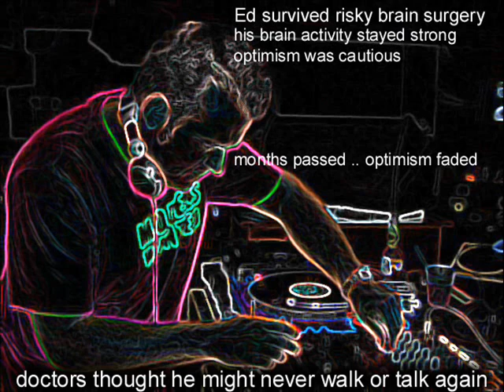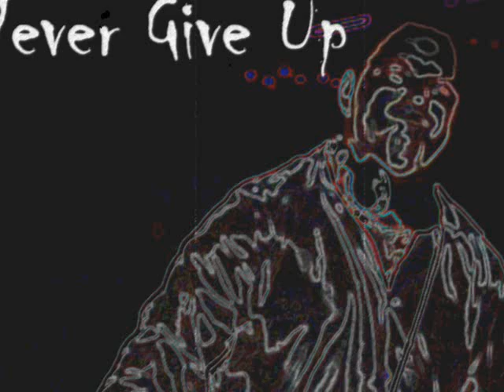honorebel - never give up(winner)(Special Ed inspired fan vid survival story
just a story about an obsessed Florida musician who some people say is an inspiration. the song by honorebel is a great backdrop for the story. big ups honorebel!!